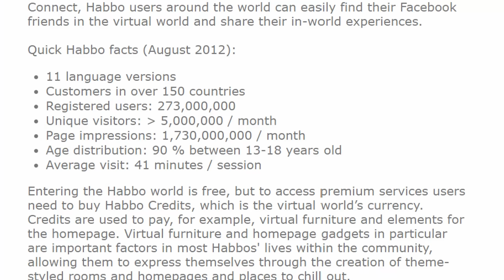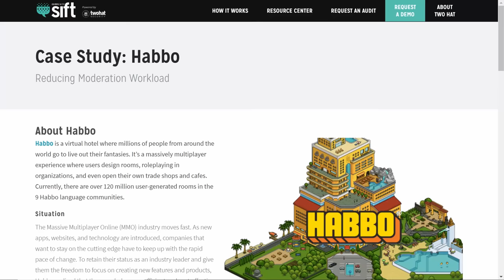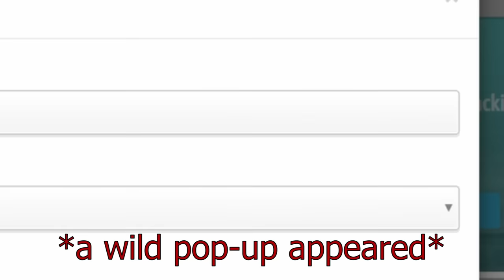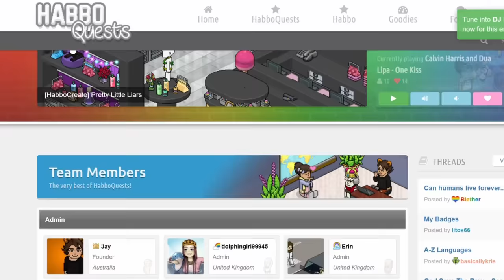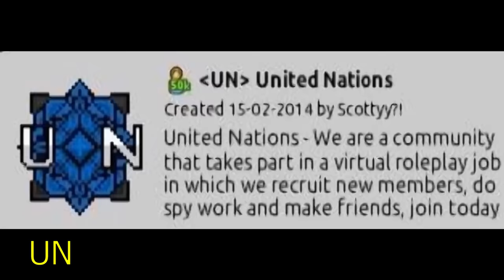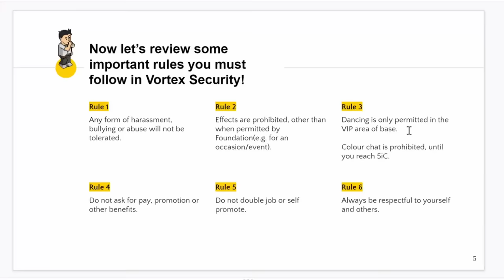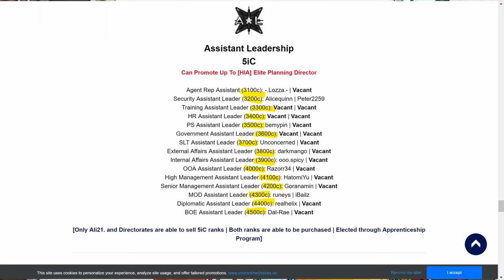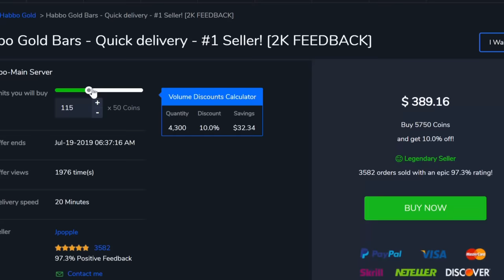How Habbo Hotel Turned Its Players Into Ruthless Teenage Capitalists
Habbo describes itself as the "world's largest community for teens". It is essentially a glorified chatroom where players would have little avatars who can chat with other people and visit other rooms. However, the way the game was set up has led to this innocent game targeted at teenagers to turn into a terrifying experiment of unregulated capitalism. This video explains how.

TIMESTAMPS:
00:00 Introduction
03:05 Giveaways
06:35 Corporations
10:53 Gambling
14:26 Conclusion